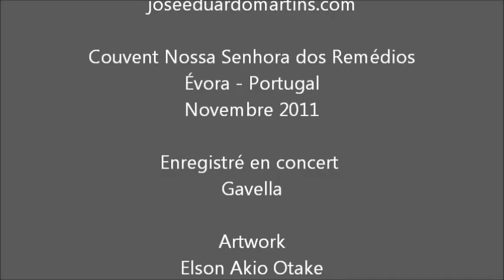Eurico Carrapatoso - O fax do papagaio - José Eduardo Martins - piano